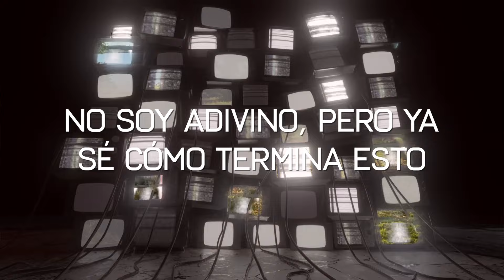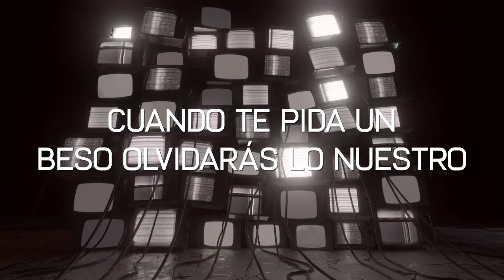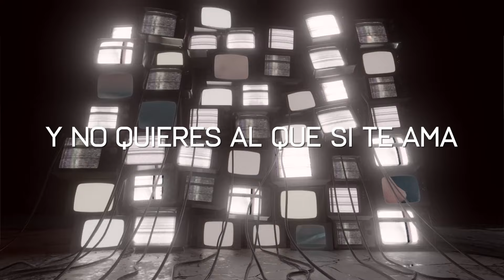La Fiera De Ojinaga - Empezar Desde Cero (Lyric Video)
La Fiera De Ojinaga presenta el lyric video de "Empezar Desde Cero" primer corte promocional de su más reciente producción musical que lleva el mismo nombre ¡Disfrútalo!

EMPEZAR DESDE CERO/EMPEZAR DESDE CERO/ LA FIERA DE OJINAGA

Dile que no
Aunque mueras por decirle que sí lo quieres perdonar
No es la primera vez que jura que va a cambiar
Y tampoco la última que te hará llorar

No soy adivino, pero ya sé cómo termina esto
Me vas a ignorar y terminarás mordiendo el anzuelo
Cuando te pida un beso olvidarás lo nuestro

Vuelvo a empezar desde cero
Luchando para que sonrías
Tratando de que te enamores de mí
Para ser parte de tu vida

Dime qué hace falta para impedir que suceda eso
Cómo lograré que sientas que conmigo todo está completo
Porque por más que te quiero no soportaré
Que te rías en mi cara
Y quieras al que no te quiere a ti
Y no quieres al que si te ama

Y quieres al que no te quiere a ti